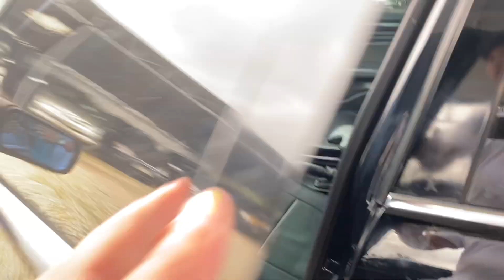Ngày lễ Giảm Giá Sập sàn cắt lỗ rất nhiều xe tại Tuấn Anh cứ alo giá nào cũng bán lh 0816662386